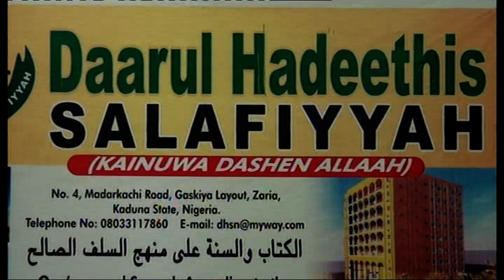128(2) Zadul Ma'ad